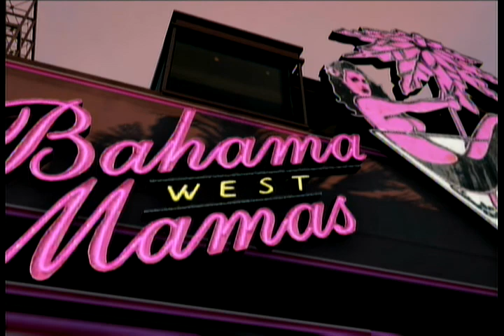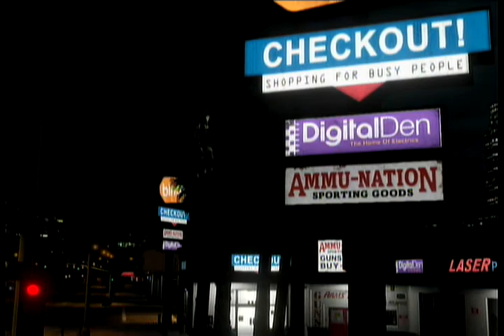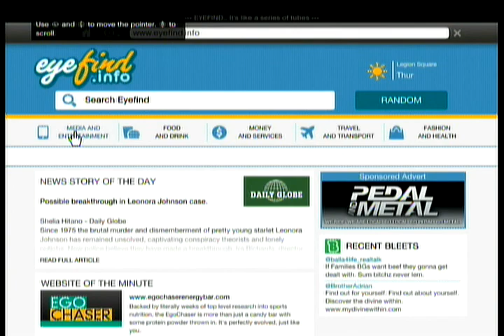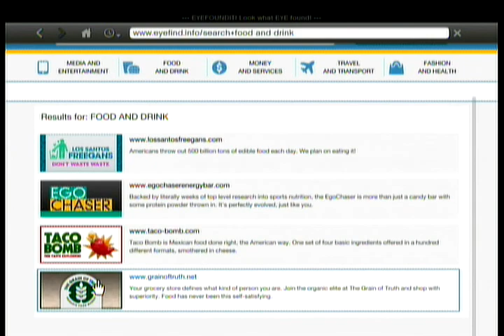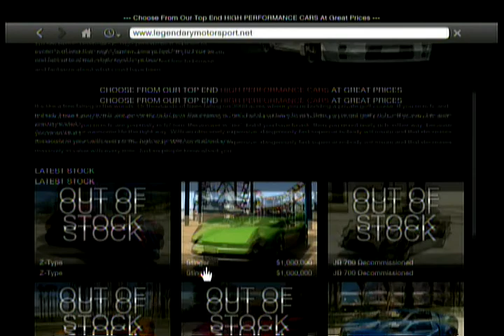Lets Play Grand Theft Auto 5 Part 5